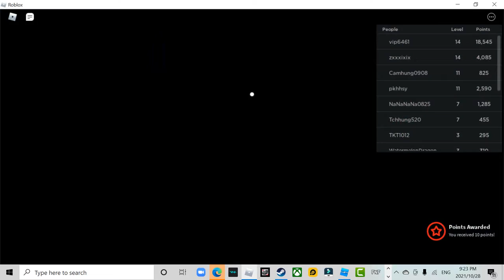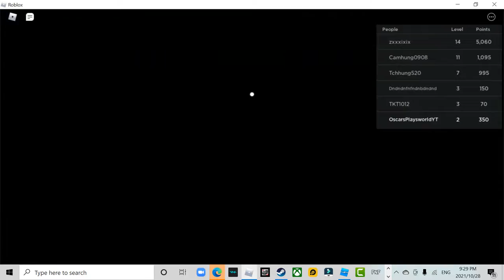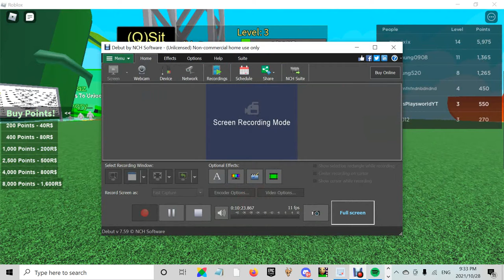Eating Simulator?! (roblox)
i was being eating by a gaint person?!